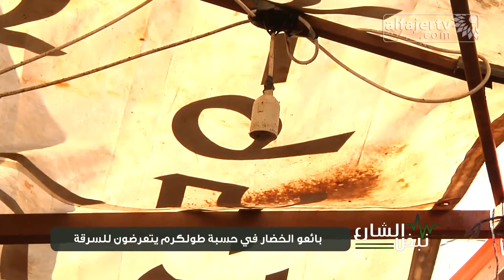نبض الشارع - بائعو الخضار في حسبة طولكرم يتعرضون للسرقة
تلفزيون الفجر الجديد 3/12/2015 | نبض الشارع - بائعو الخضار في حسبة طولكرم يتعرضون للسرقة